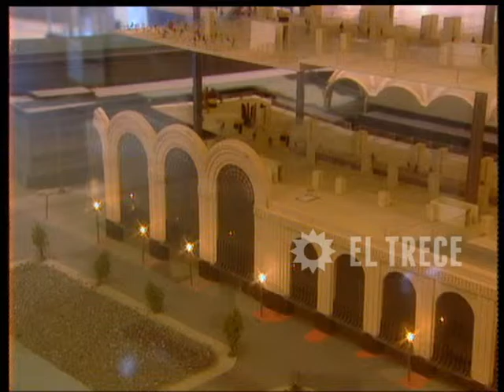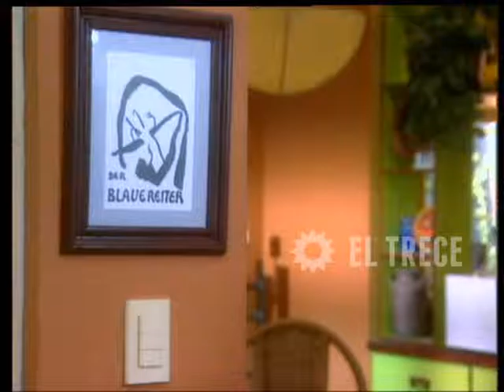Primicias - Capítulo 170 - Parte 3